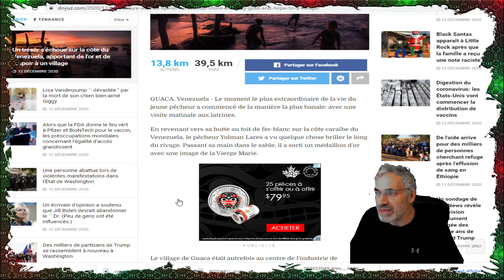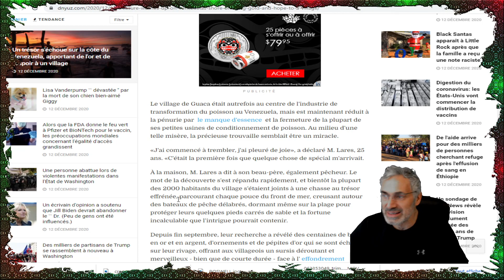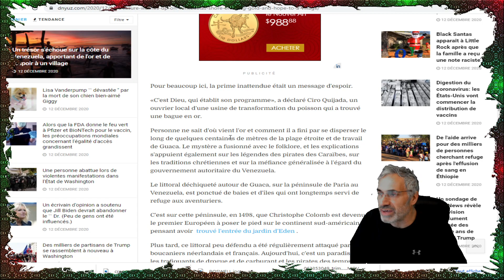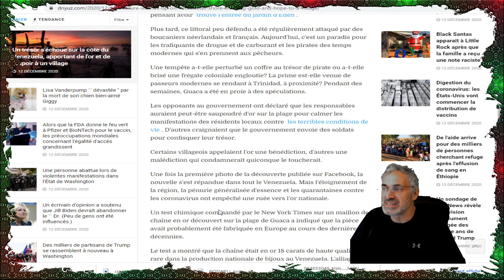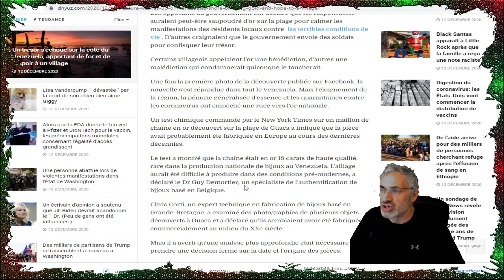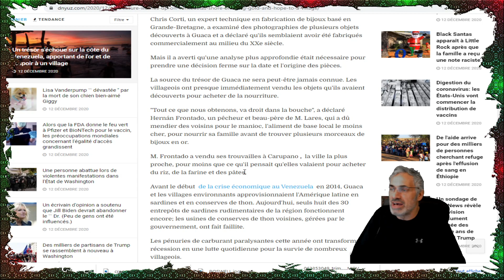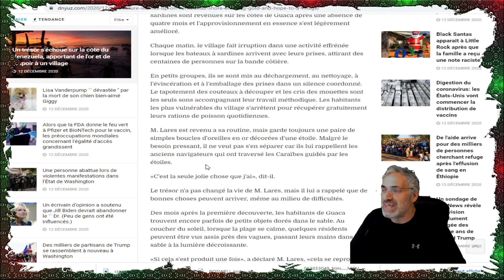Un trésor s'échoue sur la côte du Venezuela, apportant de l'or et de l'espoir à un village.